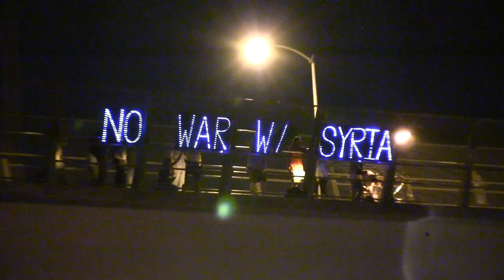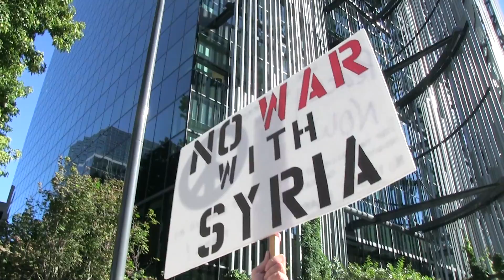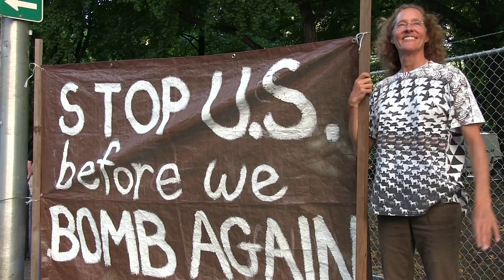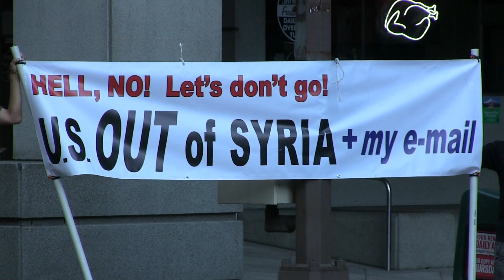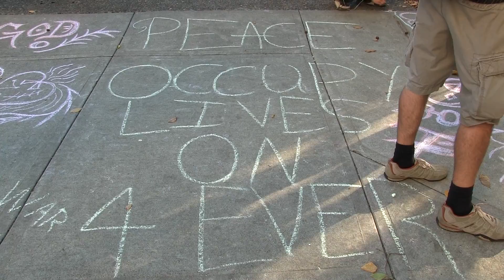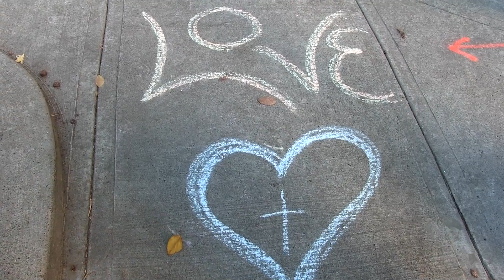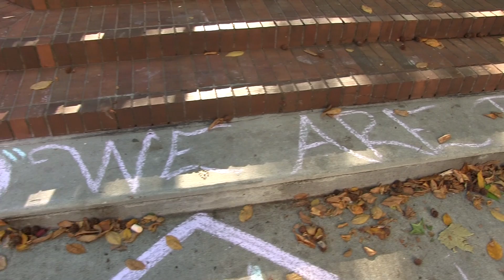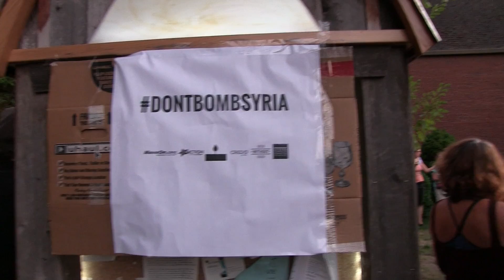No War With Syria Portland OR 9/9/2013